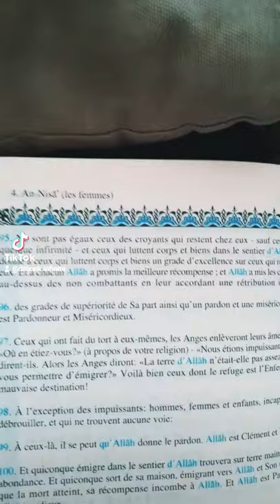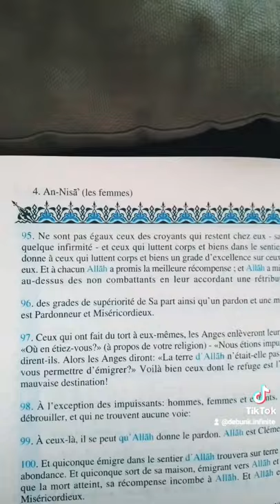An-Nisā' v.95 - Les mérites du jihad selon le Coran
"Lutte" et "combattant" sont des traductions.
Pour les deux termes, le texte original arabe parle de "جهاد" qui se traduit aujourd'hui par le terme "jihad", jihad qui signifie "Effort dans le sentier d'Allah".

Un "Moujahidin" (mouJaHiDin) est un combattant qui lutte dans le sentier de Allah. On l'appelle aujourd'hui le "jihadiste".

Ce verset est très intéressant dans sa langue originale, car on s'aperçoit que la traduction allège le sens réel, et on y découvre beaucoup de termes qui font l'actualité.

Rdv à la prochaine vidéo